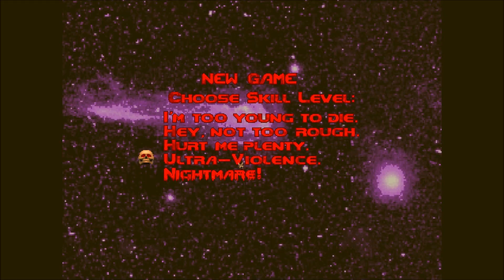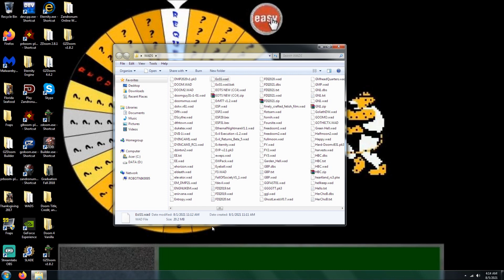Doom 2 Enigma of Sector Sigma Level 3 UV Max in 13:44 (Commentary)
100% on kills, items, and secrets. Record for low health = 10. This level is "Data of Sector Theta" from Albastross's WAD, Enigma of Sector Sigma.